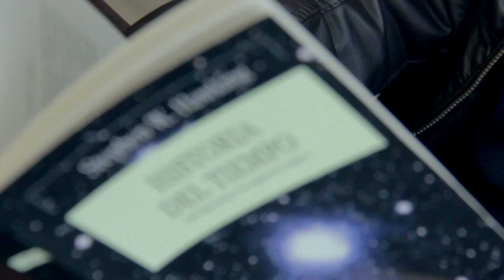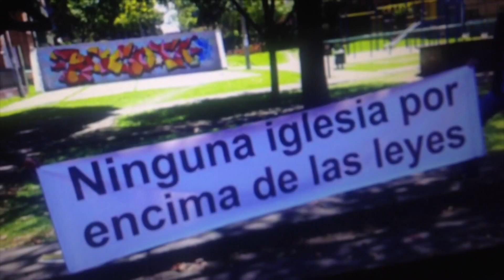Católico - Ateo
Arturo, ateo y Pedro, sacerdote católico ponen a un lado sus diferencias ideológicas para realizar una labor social.